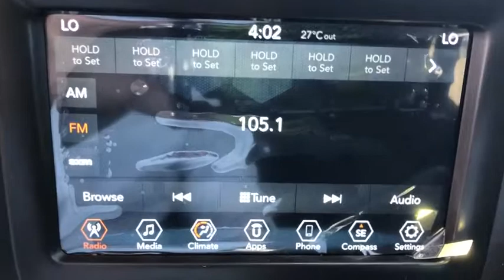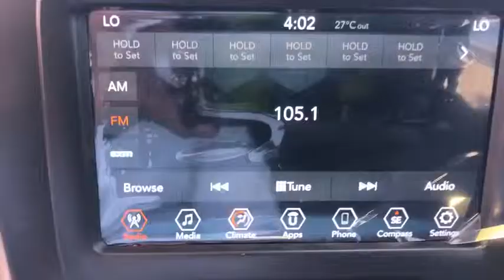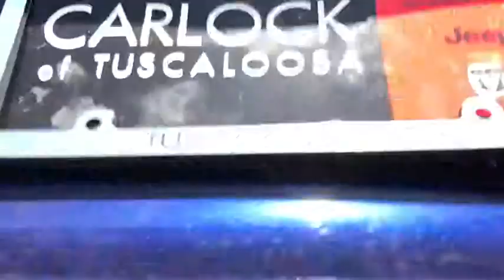2018 Jeep Renegade Tuscaloosa, Birmingham, Hoover, Northport, Columbus, MS JPJ54838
Blue N 2018 Jeep Renegade available in Tuscaloosa, Alabama at Carlock CDJR. Servicing the Birmingham, Hoover, Northport, Columbus, MS area.